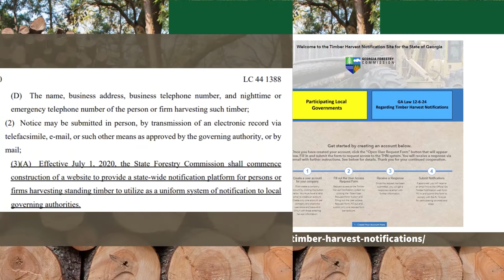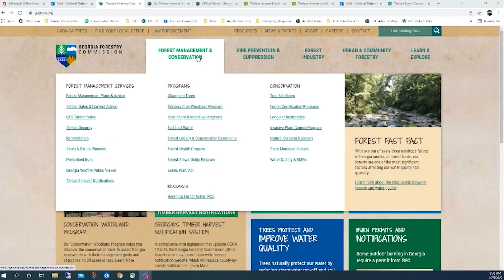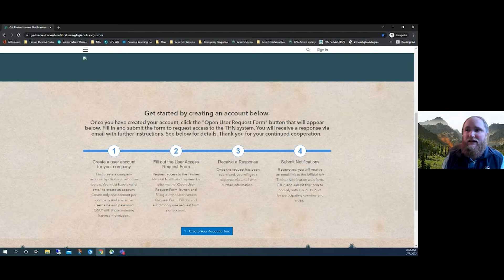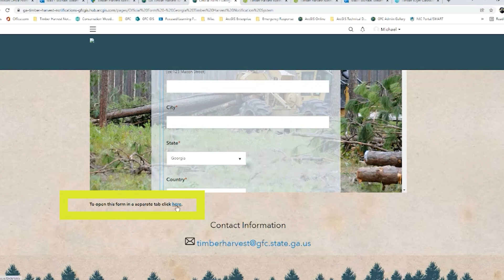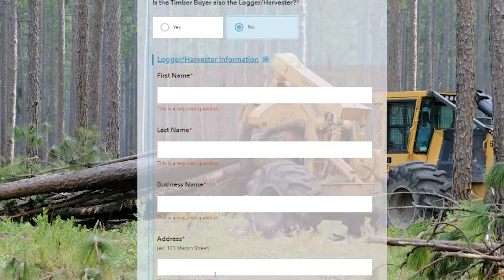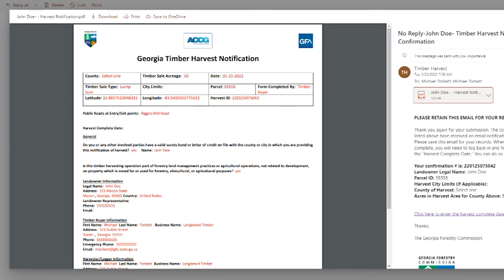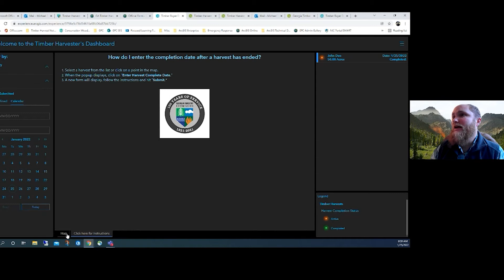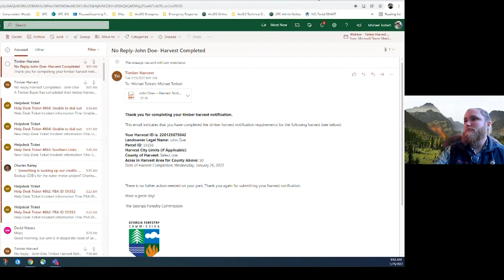Timber Harvest Notification Webinar: Overview and Demonstration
Scott Griffin, our Forest Management Chief and Michael Torbett, our GIS Specialist give an overview of the Timber Harvest Notification system, how to create and account and submit a notification.